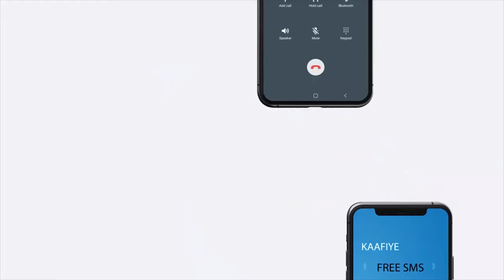Gudida Dhaqaalaha iyo Maaliyada ee Golaha Wakiilada JSL ayaa kulan la qaatay Maareeyaha Wakaalada...